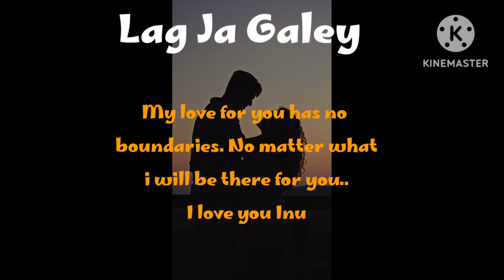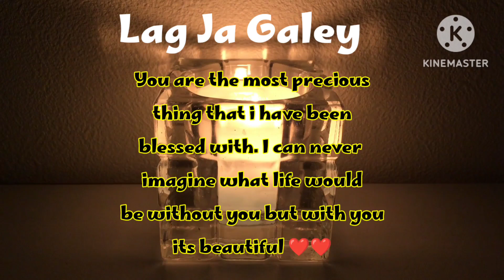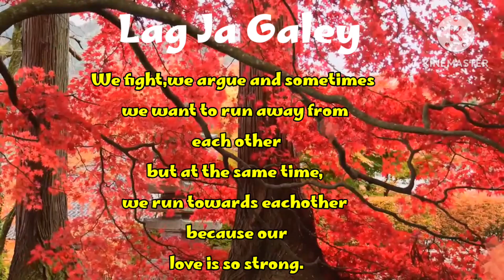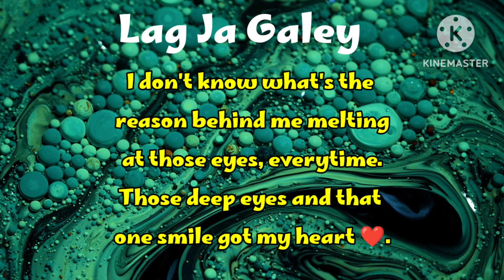Lag ja Galey Song | Lata Mangeshkar | for my hubby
Lag Ja Gale Ki Phir Ye Hasin Raat Ho Na Ho

Shaayad Phir Is Janam Men Mulaaqaat Ho Na Ho

Lag Jaa Gale ...

Ham Ko Mili Hain Aaj, Ye Ghadiyaan Nasib Se

Ji Bhar Ke Dekh Lijiye Ham Ko Karib Se

Phir Aap Ke Nasib Men Ye Baat Ho Na Ho

Lag Jaa Gale ...

Paas Aaiye Ki Ham Nahin Aaenge Baar-Baar

Baahen Gale Men Daal Ke Ham Ro Le Zaar-Zaar

Aankhon Se Phir Ye Pyaar Ki Barasaat Ho Na Ho

Lag Ja Gale Ki Phir Ye Hassin Raat Ho Na Ho

Lag Jaa Gale ...

लग जा गले कि फिर ये हसीं रात हो न हो
शायद फिर इस जनम में मुलाक़ात हो न हो
लग जा गले से

हमको मिली हैं आज, ये घड़ियाँ नसीब से
जी भर के देख लीजिये हमको क़रीब से
फिर आपके नसीब में ये बात हो न हो

पास आइये कि हम नहीं आएंगे बार-बार
बाहें गले में डाल के हम रो लें ज़ार-ज़ार
आँखों से फिर ये प्यार कि बरसात हो न हो

लग जा गले कि फिर ये हस्सीं रात हो न हो